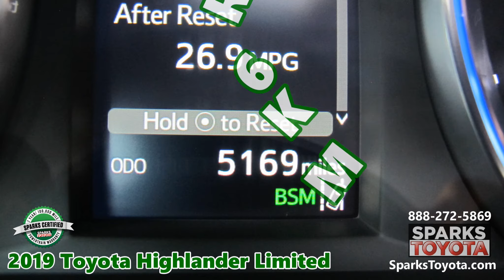Certified 2019 Toyota Highlander Limited at Sparks Toyota in Myrtle Beach, SC - 211751A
2019 TOYOTA HIGHLANDER LIMITED  –  Includes a 7-Year, 100K-Mile CERTIFIED Warranty! CLEAN 1 OWNER - UNDER 6K MILES - V6 ENGINE - 3RD ROW SEATS - SUN ROOF - PUSH BUTTON START - TRI ZONE AUTO CLIMATE W/ REAR CONTROLS - POWER LIFTGATE W/ LIFT WINDOW - NAVIGATION - BACKUP CAMERA - BLIND SPOT MONITOR - HEAT/COOL LEATHER SEATS W/ DRIVER MEMORY - AUTO HIGH BEAMS - DISTANCE PACING - PARKING SENSORS - LANE KEEP ASSIST and more!

*** CLEAN 1 OWNER CARFAX! *** This Toyota Highlander Limited is well equipped with a V6 Engine, Under 6K Miles, Privacy Glass, a Power Liftgate w/ a Lift Window, 3rd Row Seats, a Sun Roof, Navigation, a Backup Camera, a Push Button Start, Tri-Zone Auto Climate w/ Rear Controls, Power Adjust Heat/Cool Leather Seats w/ Driver Memory, a Leather Steering Wheel, Distance Pacing, Lane Keep Assist, Auto Headlamps w/ Auto High Beams, Alloy Wheels, SIRI Eyes Free, Bluetooth, Voice Recognition, a Blind Spot Monitor, a Rear Cross-Traffic Alert, Rear Parking Sensors, a Cargo Mat, Traffic and Weather, 12 JBL Speakers, SIRIUSXM, a Tire Pressure Monitor and much more!

*** ''The 2019 Toyota Highlander is your quintessential three-row family mover. With comfortable seating, plenty of standard safety features, a strong V6 engine and an impeccable reputation for reliability, the Highlander checks all the boxes for large families in motion. Thanks to its just-right size, the Highlander is also easy to maneuver around town and does so at near-luxury levels of quiet and comfort.'' - Edmunds

Visit our dealership:
Sparks Toyota
4855 Highway 501
Myrtle Beach, SC 29579